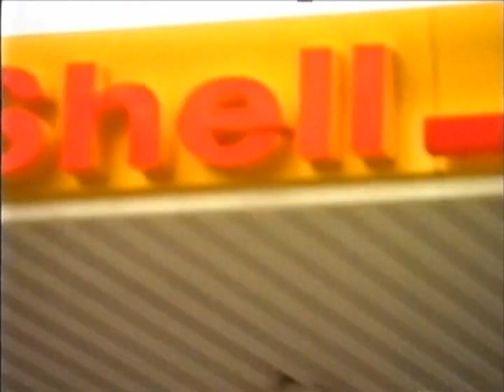Shell Werbung Michael Schumacher 1997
Michael Schumacher im F1 Ferrari an Shell Tankstelle